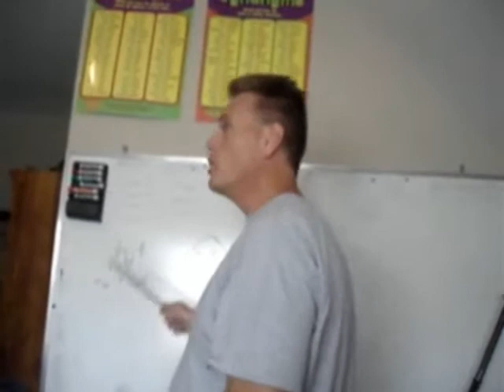Working Out Gone Wrong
When a family has financial problems, this is what needs to be done.